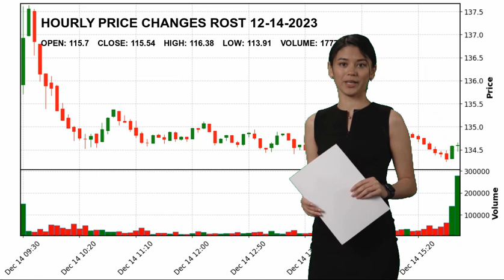Ross Stores, Inc. ROST Stock Price Analysis Today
Ross Stores, Inc. ROST Today.
December 14 Ross Stores, Inc. Hourly Price Changes of Ross Stores, Inc., which closed yesterday at $115.54 and started the day at $115.7.
Ross Stores, Inc. reached maximum $116.38 today. And the lowest stock price was $113.91 .
Apparel Retail Consumer Cyclical Ms. Barbara  Rentler ROST Ross Stores
 Inc. Ross Stores
 Inc. NASDAG Stock Price ROST Price Ross Stores
 Inc. Price ROST Stock Price Ross Stores